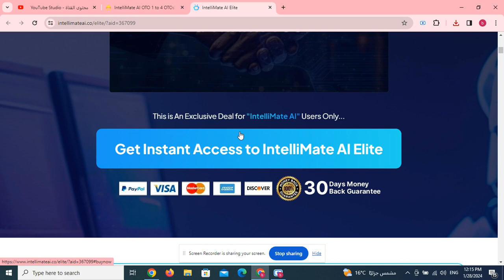IntelliMate AI OTO 1 to 4 OTOs’ Links Here below +Hot Bonuses &Upsell